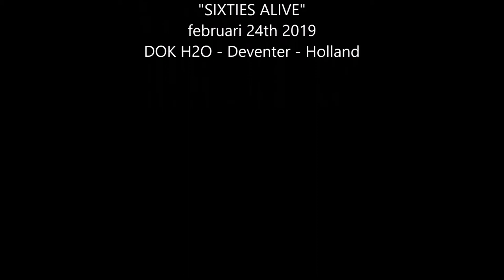Nights in white satin - Tower City Band - Zutphen - Holland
De Zutphense "Tower City Band" speelt het nummer 'Nights in white satin' van de Moody Blues.
Live opgenomen met een eenvoudige videocamera op 24 februari 2019 te Deventer.